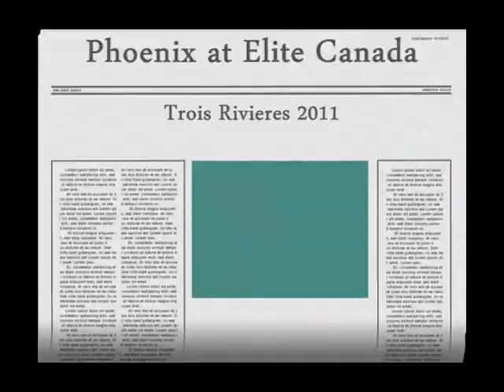Phoenix at Elite Canada 2011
Facebook: Phoenix Gymnastics Centre - CAN
Edmonton, Alberta